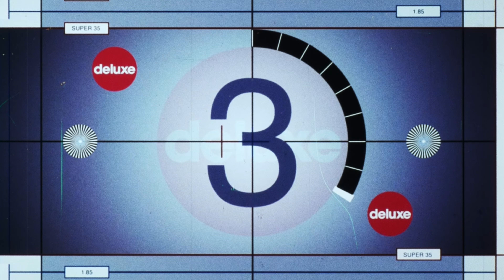【ANIMATION】Stick Figure Animation Test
This is one of those. "Unique" Animation Test unlike my other animation tests so far because it's my fully first produced on 35mm Format or Dolby Stereo (?) as an Experiment while returning to use Dolby Surround 5.1. AGAIN!!!

But it's kinda. A PAIN OF THE ASS during Post-Production like painfully slow like really, but it's manage to be completed between September 3rd (Late-Night) and September 4th (Morning).

Keep in mind of the Black Stick Figure, why? Well, There are some people believe it's could be "The Chosen One" (From Animator vs Animation) in this animation because of the Fiery Powers.

☆ Social Media - ソーシャル・メディア ☆

Produced By 『 プロデュース・バイ 』
TinasheJK Enterprises (ティナシェJKエンタープライズ –)

MADE ON UNITED KINGDOM CIRCA. 2024